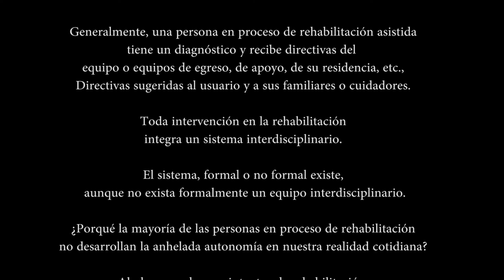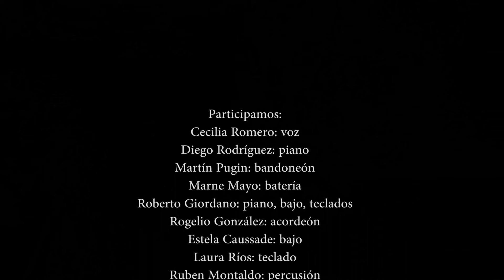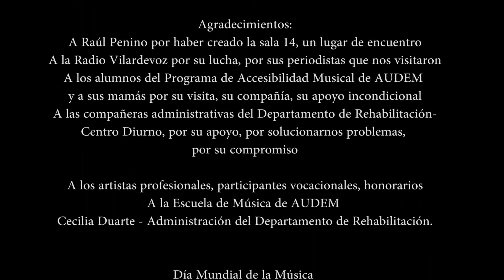Grupo de Percepción Musical Vilardebó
Trabajo realizado en el marco del Día de la Música, grabado en los estudios de la Usina Cultural Vilardebó con el auspicio de AUDEM.
1º de Octubre de 2015.